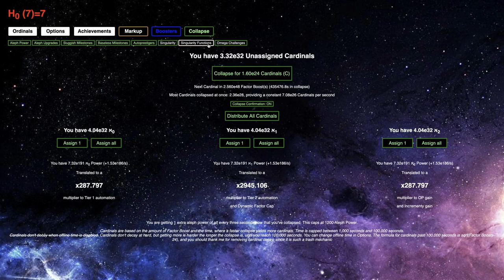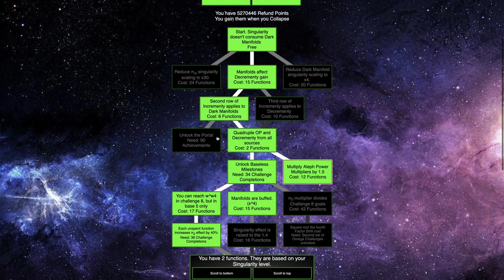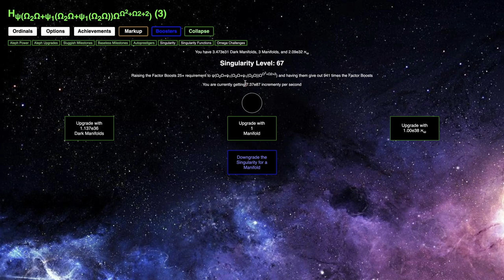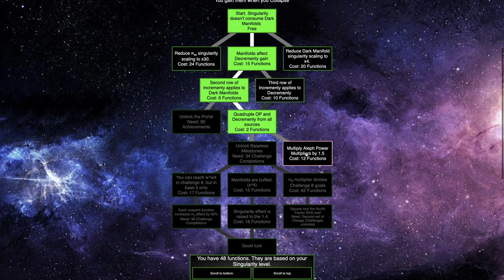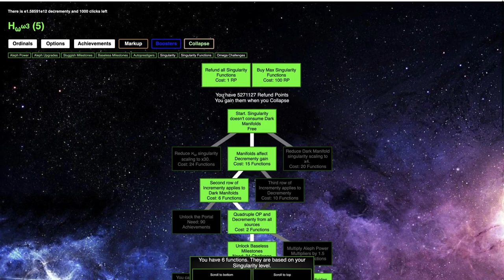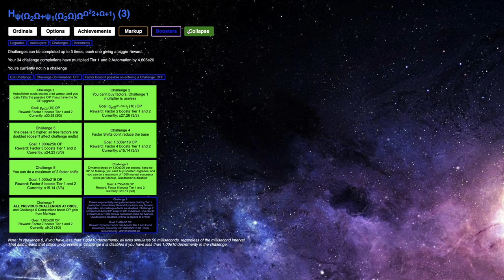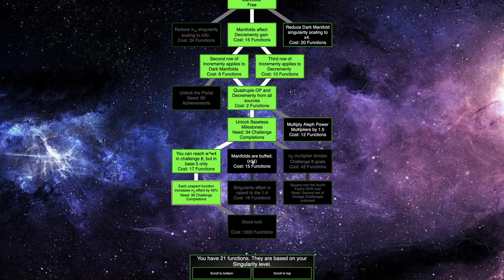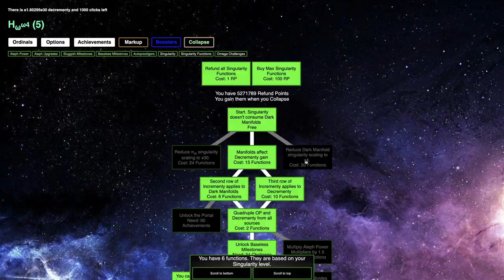Ordinal Markup Episode 49: Omega Challenge 3! (And a bunch of other stuff)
In this episode of Ordinal Markup, I bumble around looking for ways to increase my singularity level! Progress comes in bursts after either timewalls or me finally figuring stuff out. Also, I try Omega Challenge 3 for the first time! Can I beat it? If so, how long will it take? Watch to find out! Hope you enjoyed!